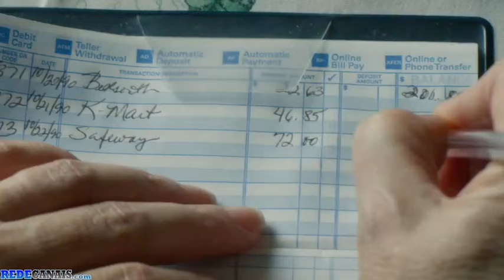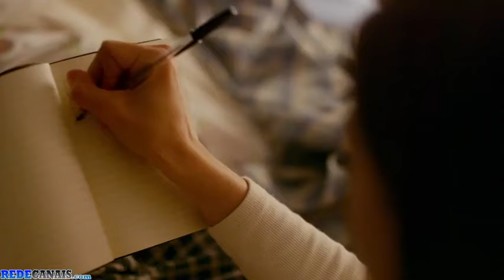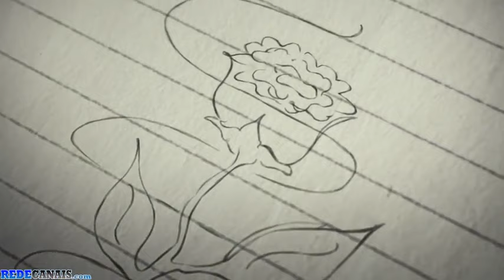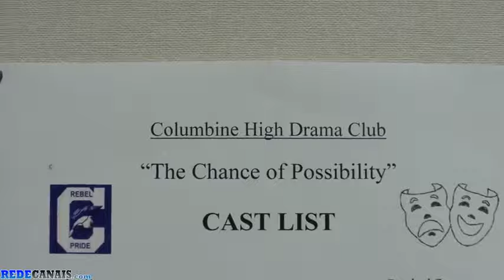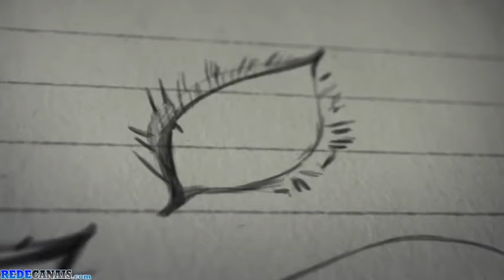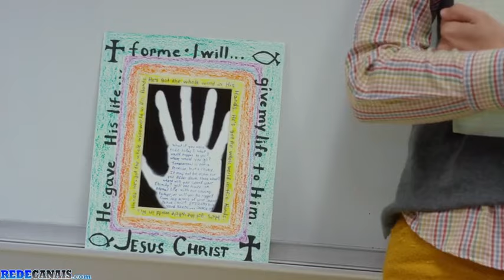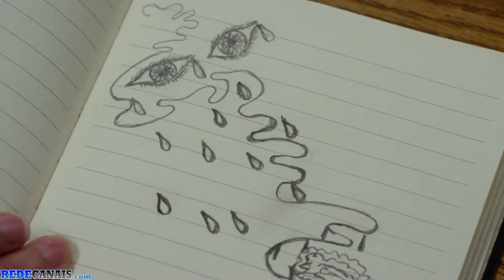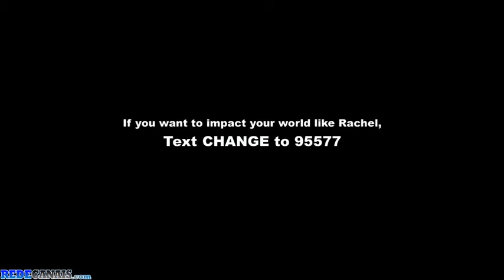massacre de columbine completo e dublado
Se quiserem mais filmes mande nos comentários que eu coloco aqui